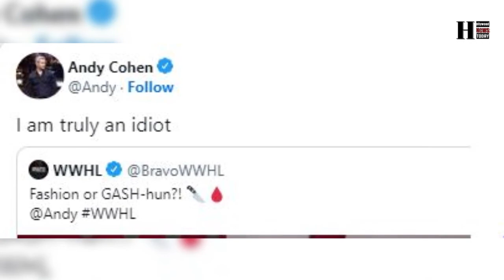What happened to Andy Cohen? Reportedly Injured on the Set of ‘Watch What Happens Live’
Andy Cohen was injured on the set of Watch What Happens Live during a commercial break. The host was backstage when he grabbed a hot curling iron that belonged one of his guests, Carole Brooks, thus burning his hand.